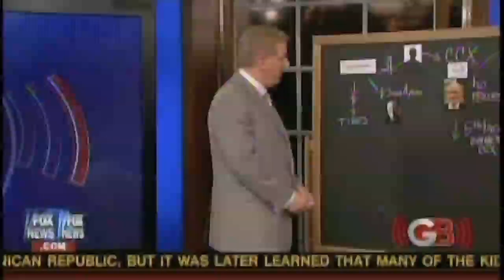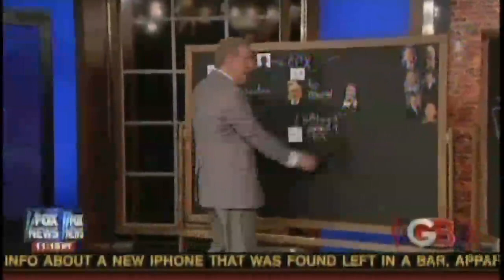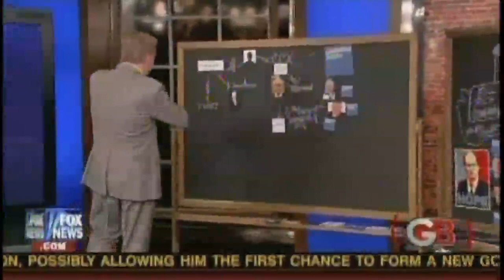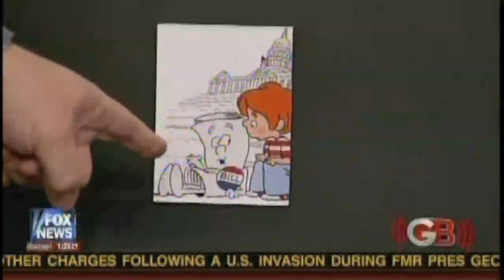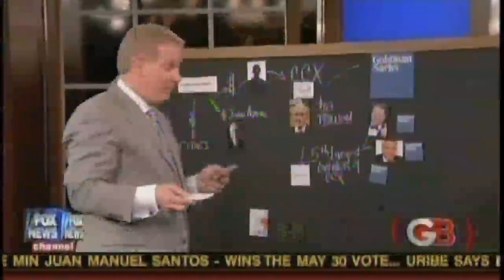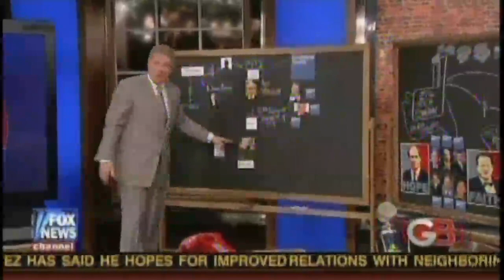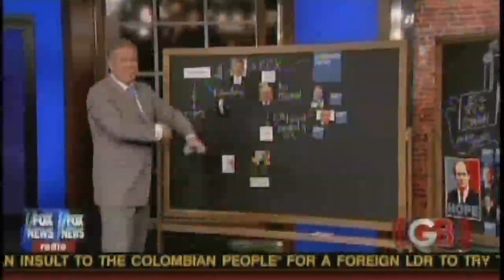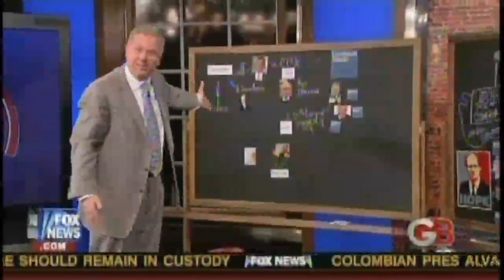Cap and Trade regulation will benefit Obamas friends, mostly radicals and selected corporations. P2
A HIGH PRIORITY VIDEO.  Part 2 of 2.

Cap and Trade regulation will benefit Obamas friends, mostly radicals and selected corporations.

A whistleblower contacted Glenn Beck and exposed individuals and corporations behind the new changed cap and trade regulations.

Cap and trade was supposed to impose a tax/fees on polluters to reduce the pollution. Remember CHANGE? The new changed scheme with the new cap and trade regulations proposed by Obama will take most of the wealth from USA, tax all energy users with $10 trillion per year. The new law will require   transfer of the money to poor counties, while the exchange, CCX created by Obama and his radical supporters together with a selected group of corporations will collect a fee for the administration of the wealth transfer.

Chicago Climate Exchange (CCX) is owned by individuals (including Al Gore) in control of Climate Exchange PLC.  This group is located in the offshore tax paradise of Isle of Man.

The fees/taxes will kill the free economic system, the scheme will result in transferring the american wealth and place it in poor counties. If implemented globally it will kill the west and transfer their wealth to the developing world.

In this context it is interesting to know where Mr. Obamas loyalty lies. Is he more supportive of the developing poor countries or America? Does he support his native Africa more where most of his extended family lives, or does he support America where he has no extended family remaining. Does his associations with mostly radicals who hates america explain his own thinking, or is he the only person among them that don't hate america?

Those who supported Obama is now asking why nearly a trillion dollar was spent on a rescue package without creating any benefit.

They are asking why the senate is not permitted to read any of the legislation proposed by the Obama administration.  A thousand similar questions are asked, since the spending produces no benefits.

Everything Obama does fails, nobody is allowed to read the new laws and spending proposals, is Obama really helping america or is he doing doing something else, purposely?

cap and trade law, cap and tax, pollution, green initiative, Barack Hussein Obama, Glenn Beck, Chicago Climate Exchange carbon credits.